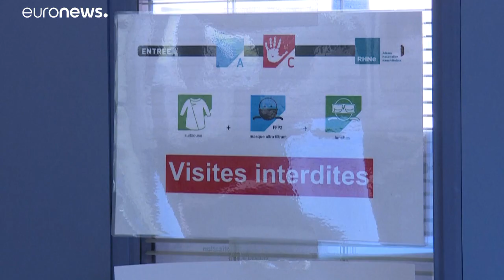Warum die Schweiz jetzt doch harten Lockdown ab 18. Januar verhängt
In der Schweiz kündigt sich eine Verschärfung der Corona-Maßnahmen an. Der Bundesrat will dazu heute entscheiden.